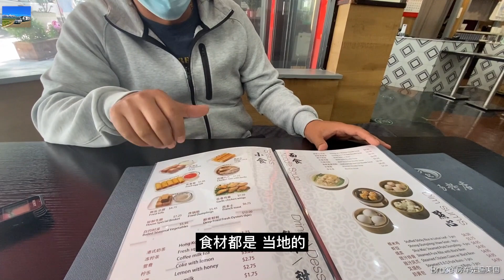房车车友把广州的肠粉店开到美国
Yin Ji Chang Fen (銀記腸粉)